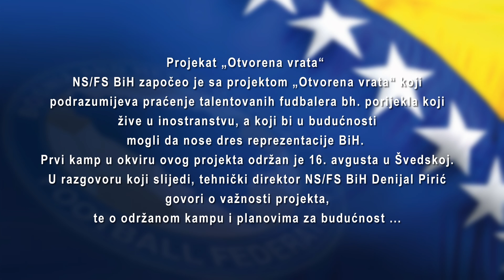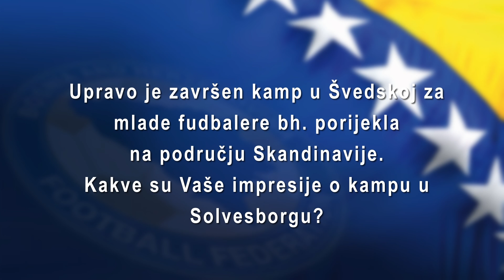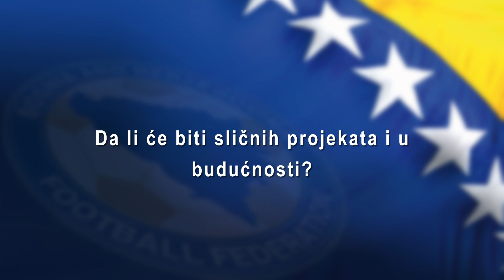INTERVJU DENIJAL PIRIC DIREKTOR NOGOMETNIH REPREZENTACIJA BIH